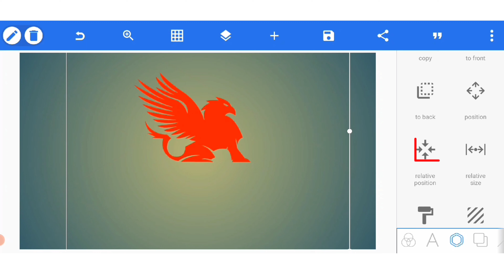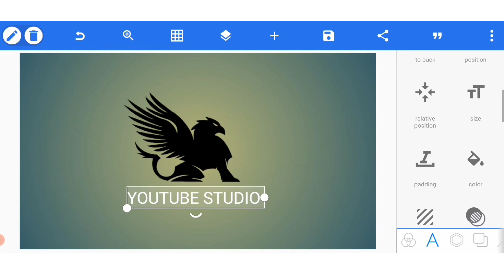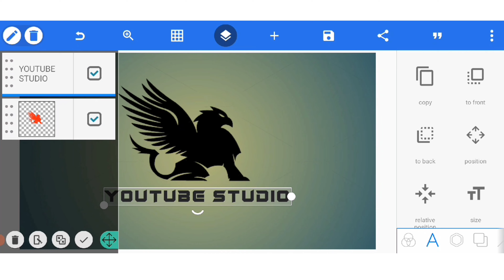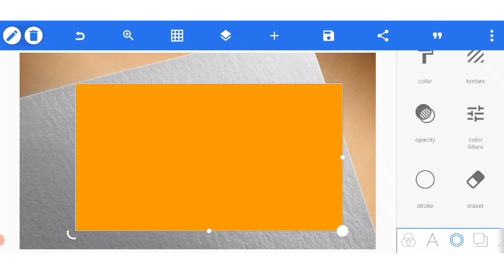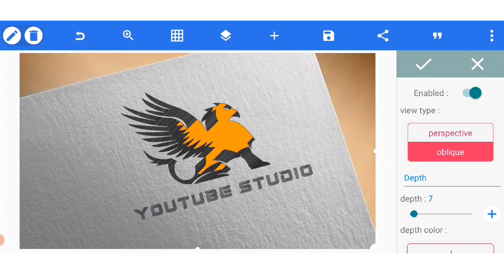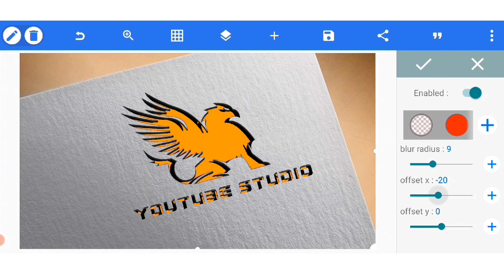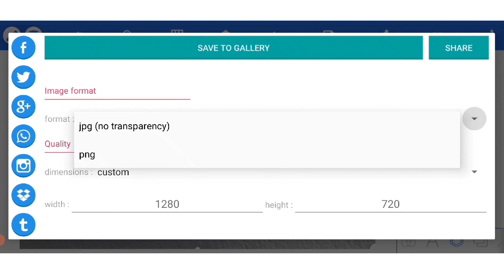youtube logo kaise banaye|logos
Do You Want to know How To Create  Logo in Mobile 2023? or How to Make Logo in Mobile?
Today You will get How to Create a Logo in 1 minutes !

Queries Solved:
‌• ‌professional logo kaise banaye mobile se,
• ‌logo kaise banaye pixellab mobile se,
• ‌round logo kaise banaye mobile se,
• ‌how to make logo for youtube channel in pixellab,
• ‌‌how to make logo for youtube channel in canva,
• ‌how to make logo for youtube channel in kinemaster,
• ‌how to make logo for youtube channel in tamil,
• ‌how to make logo for youtube channel in picsart,
• ‌how to make logo for youtube channel free fire,
• ‌how to make logo for youtube channel in telugu,
• ‌how to make logo for youtube channel in 2022,

People also ask:
How can I make my own logo?
Can you design a logo for free?
How can I make a logo with my photo?
How to design logo for clothing?

People also search for:
logo design,
free logo,
free logo creator,
free online logo maker and download,
canva logo maker,
5 steps in creating a logo design,
Free Logo Maker: Create a Logo Online,

‌Adobe logo maker
‌Hd logo design

🔸Gears Used In this Video:-
▪ My Phone ( Poco m2 pro )
▪ Mic (Boya BYM1)
▪ My Tripod
▪ My Selfie Stick

◈◈◈◈MUSIC USED◈◈◈◈
Crockpot - @YoutubeMusicLibrary

My name : Dipu Deb
City : Kailashahar
Village : Durganagar.
P. S : Kailashahar
pin: 799277
So I hope All your Queries Solved Through This Video but still if you have any query regarding Teligram channel please comment in the comment box.